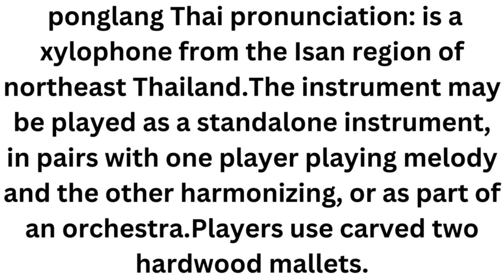Pong Lang Instrument#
ponglang Thai pronunciation: is a xylophone from the Isan region of northeast Thailand.The instrument may be played as a standalone instrument, in pairs with one player playing melody and the other harmonizing, or as part of an orchestra.Players use carved two hardwood mallets.